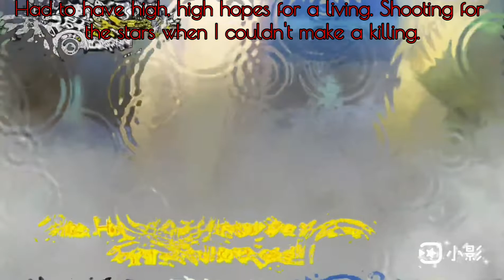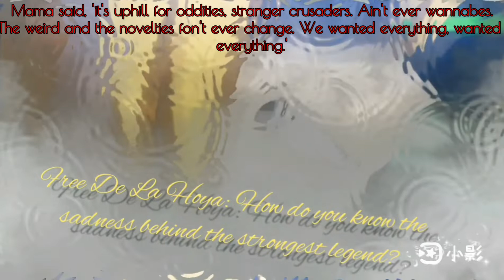【AMV】High Hopes Beybladeburst Free De La Hoya🐉⚡💛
English lyrics from LyricFind